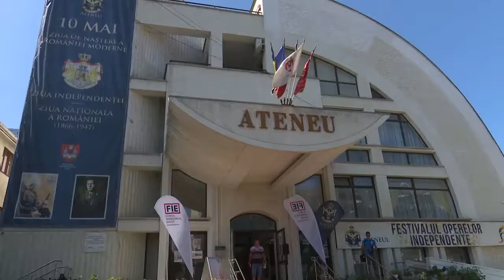Premiera Spectacolului „13” la Ateneul din Iași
Premiera celei de-a doua ediții a Stagiunii Estivale este spectacolul de teatru „13” ce va avea loc vineri, 21 iulie 2017, ora 19:00, în Grădina de Vară a Ateneului Iași.
Spectacolul este regizat de Ovidiu Ivan și are distribuția compusă din actorii Doru Aftanasiu, actor al Teatrului Național “Vasile Alecsandri” Iași și profesor al catedrei de actorie la Universitatea de Arte “George Enescu” Iași, Daniel Onoae și Codrin Dănilă, ambii actori ai Ateneului Iași.
„ 13 este un spectacol ce se poate înscrie în registrul spectacolelor pentru spații neconvenționale datorită construcției conceptuale și a tipului de interactivitate actor-spectator. Un tată și un fiu ies la o bere, e prima lor bere și acest eveniment a și apărut destul de târziu. Drumurile lor s-au despărțit de ceva timp și această bere poate deveni șansa de a recupera un exercițiu al comunicării. 13 este o invitație, lăsăm percepția fiecăruia să tragă concluziile.„ Ovidiu Ivan, regizor

Biletele au fost puse în vânzare la prețul unic de 20 lei și pot fi achiziționate on-line de pe site-ul sau direct de la casieria Ateneului de luni până vineri în intervalul orar 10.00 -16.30 sau cu o oră înaintea începerii spectacolului.

Mulțumim IașiTVLife!